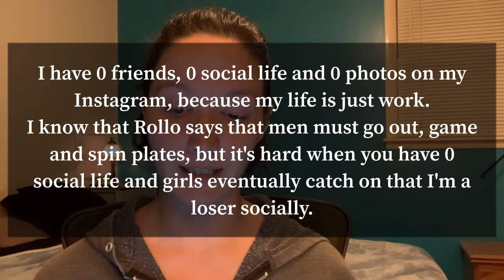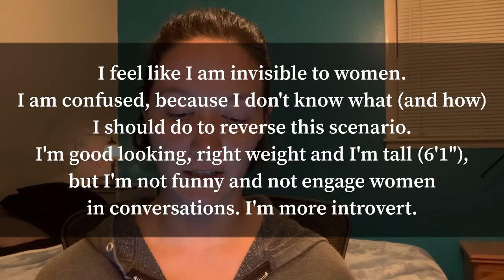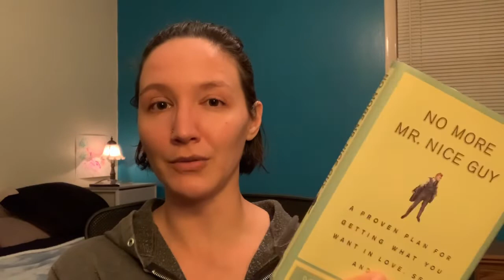How To Meet Women As An Introvert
Email response: How to meet women when you’re in your early 20s and you have little to no social life.